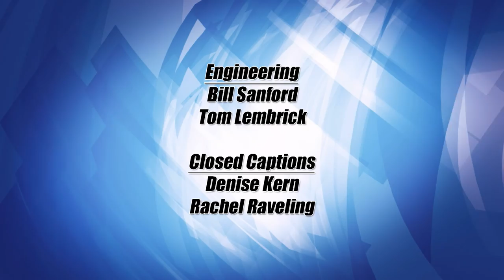Lakeland Currents 1011 - Minnesota's Mental Health Crisis